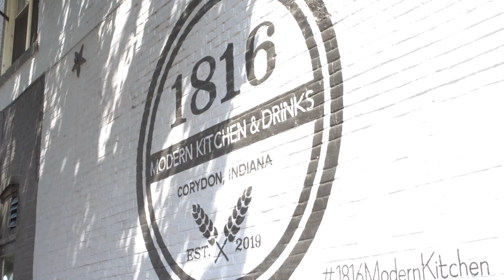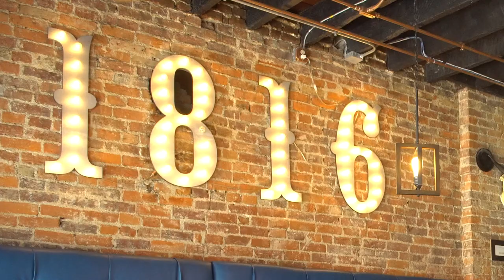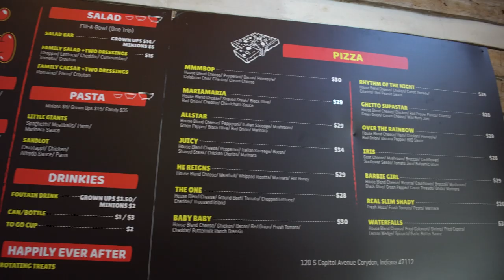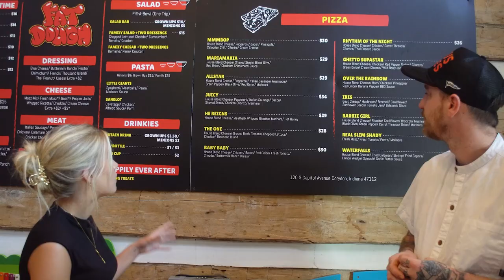Get to know 1816 and Fat Dough in Corydon, IN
We already have your weekend eats planned out! Check out the new Fat Dough pizza joint, just opened by Scott, the owner of 1816 Modern Kitchen & Drinks! Check out their menu and stop by this weekend to chow down! 🍕🙌🏼